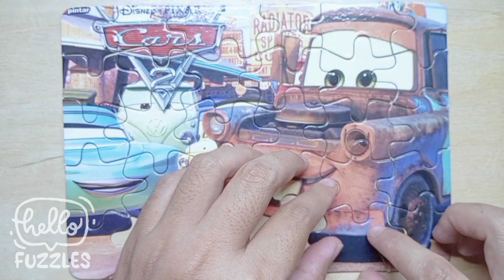Cars 2 Mater, Flo, Fillmore and Luigi Puzzle Games - puzzles for kids | Hello Puzzles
Mater who is McQueen's best friend. In Radiator Springs, Mater is the only tow truck there. Mater is a cheerful character and loves to joke around with the other characters. In addition, he also likes to make pranks on other people.